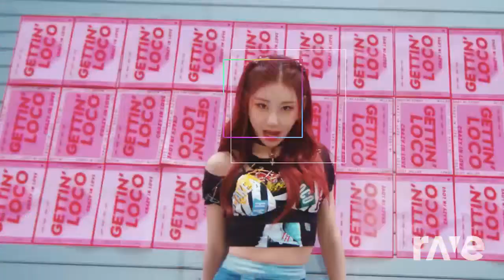Thank U Next and LOCO Mix Jyp Entertainment and Ariana Grande